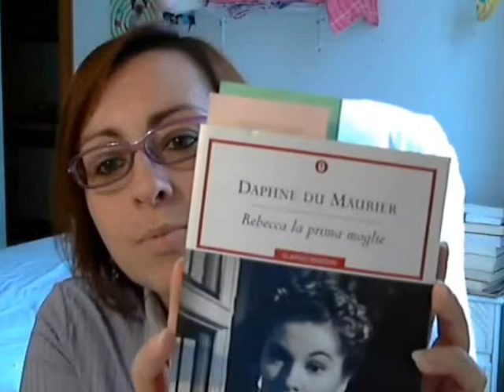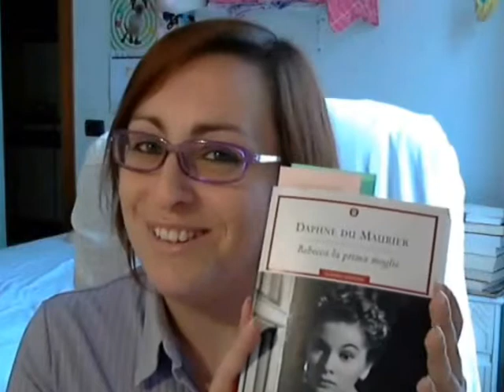Presentazione del mio canale - Libri, film, ecc ecc....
Questo è il mio primissimo video, nel quale mi presento e faccio una piccola introduzione a quello che vorrei realizzare sul mio canale.
Scusate la voce un po' bassa e nasale: colpa dell'emozione e dell'allergia! ;)